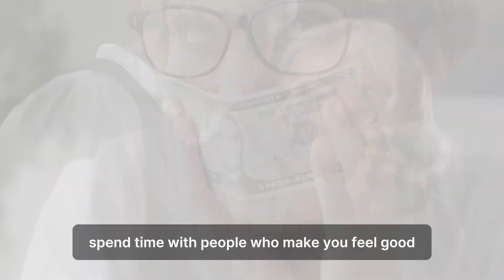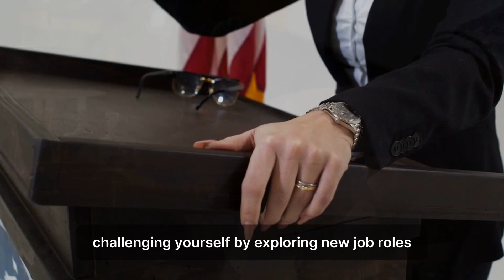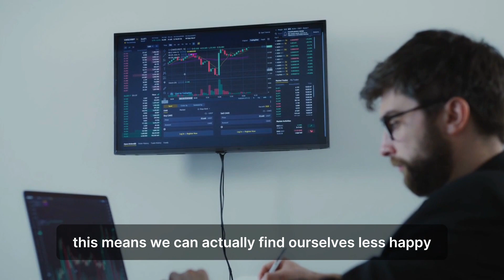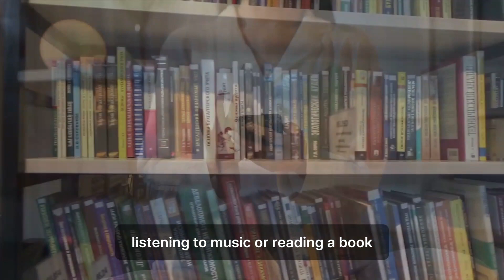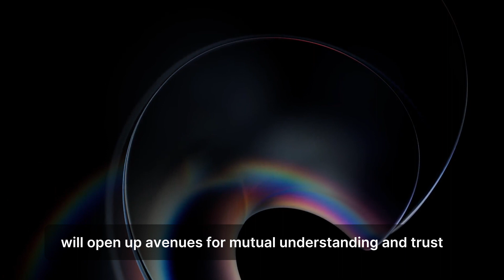How to find your true inner Happiness without struggles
By incorporating these activities into your daily routine, you can begin to see a difference in your overall happiness and well-being. So what are these scientifically proven methods of boosting happiness? Keep watching to find out!

 spend time with people who make you feel good. No matter who you are or where you come from, forming strong relationships with supportive people is vital for a full and happy life.  people who build strong connections with others tend to be more resilient against stress and other negative experiences.